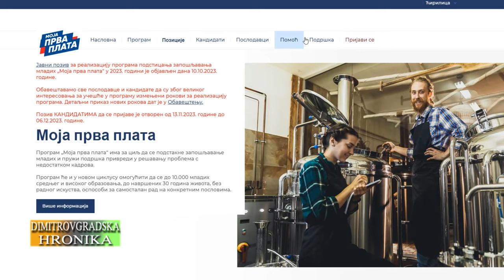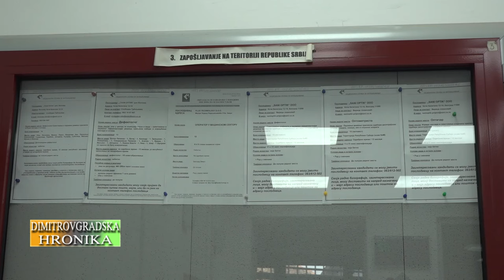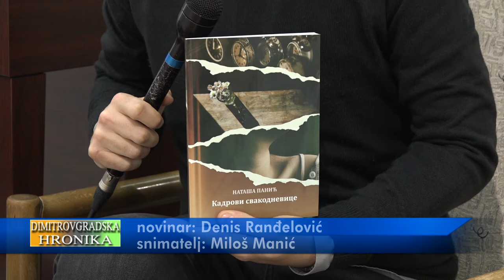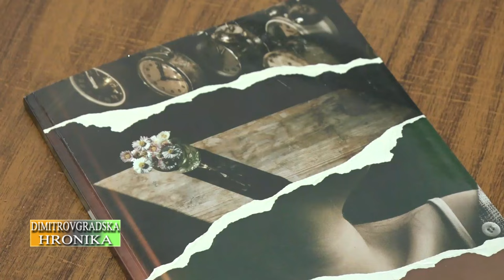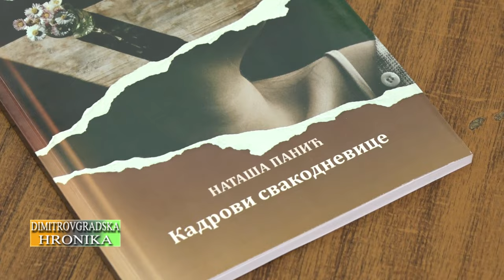DIMITROVGRADSKA HRONIKA 22112023